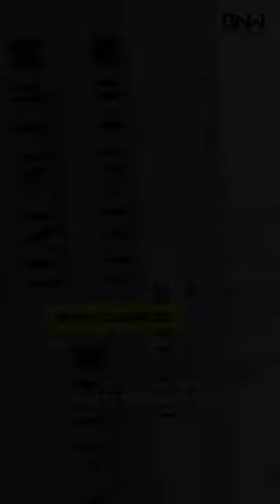HAUSLER UPVC DOOR AND WINDOW INSTALLATION WORK COMPLETE